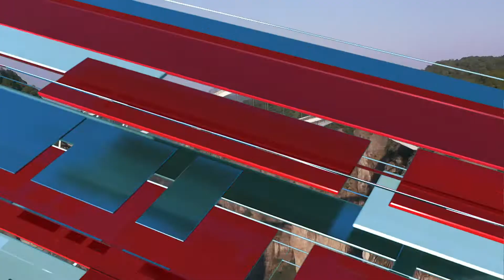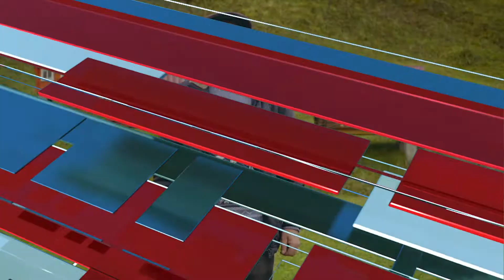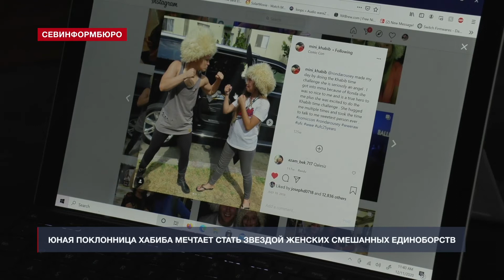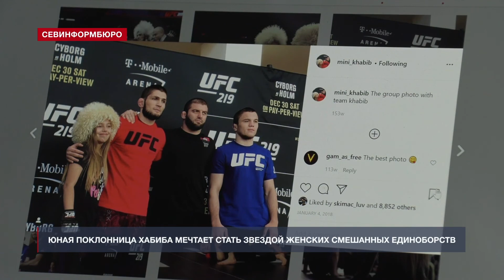«Хорошие новости» от 25 декабря 2020 года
Смотрите в этом выпуске:

В Таиланде слоны в нарядах Санты принесли школьникам одноразовые маски;
Святой престол: новобранцы швейцарской армии клянутся на верность;
В Норвегии планируют построить комплекс для отдыха в виде огромного кита;
Прогулка над пропастью: двухъярусный стеклянный мост открыли в Китае;
Потомственный пчеловод мастерит сказочные ульи своими руками;
Юная поклонница Хабиба мечтает стать звездой женских смешанных единоборств.